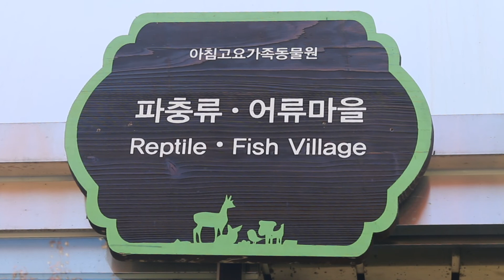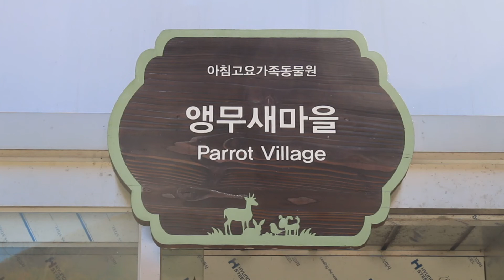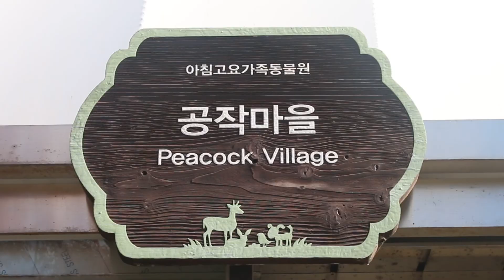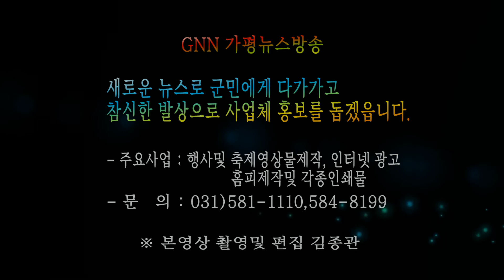아침고요가족동물원에서 아이들과함께 동심의세계로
수다쟁이 앵무새, 화려한 깃털을 가진  멋쟁이 공작, 금술좋은 원앙부부, 귀염둥이 토끼와 기니피그, 재간둥이 원숭이, 초롱초롱 눈망울의 꽃사슴과 다양한 개성과 성격의 강아지까지 모두가 아침고요가족동물원의 가족들이다.

아침고요수목원으로 향하는 길목(가평군 상면 임초리 622-2)에 자리 잡은 아침고요가족동물원은 2만6천㎡ 규모에 총13개 테마공간에 80여종 250여마리가 살고 있다.